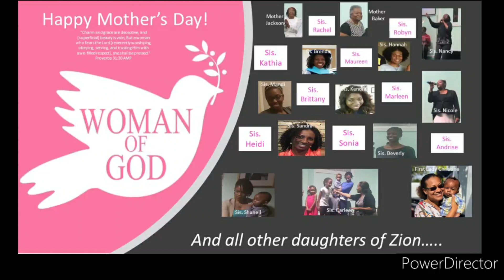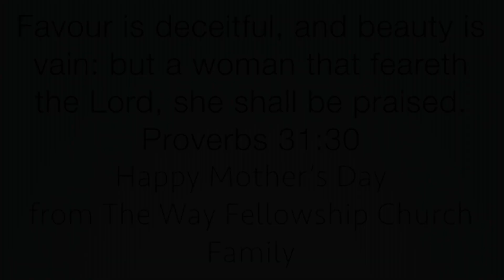TWFC Mother's Day Tribute 2020 Part1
This video is about Mothers Day 2020 Part 1